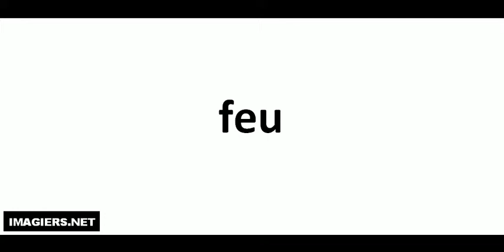Hvordan man udtaler # feu